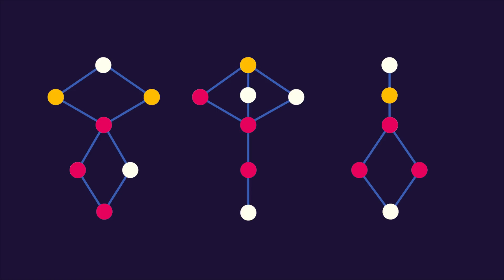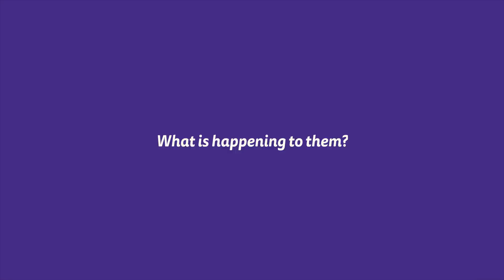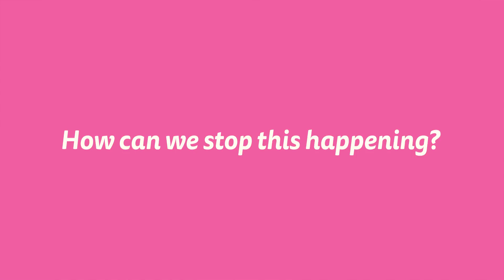Beautiful Science - Insects will go extinct.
We are now witnessing the sixth mass extinction in the Earths history, with demises in biodiversity and ecosystems being reported on numerous fronts. Insect numbers are currently falling 8 times faster than that mammals, birds and reptiles.

If this trend carries on, it could result in a total collapse of nature on earth and even the downfall of the human race.
Insectageddon
Insects are the most abundant animals in the world, making up around 70% of all animal species, playing a vital role in the ecosystem of our planet.
The first ever global scientific review on insect’s has revealed that over 40% of species are declining and a third now classed as endangered.  This 40% could become extinct within the next few decades, with scientists warning that insects could be totally wiped out within the next century.
So why are insects important?
What is happening to them?
And how can we stop this happening?

Yes, if insects vanished it would mean no more fleas or mosquito bites. Even insect spread diseases like zika, dengue and malaria would be gone.
But Insects are the most plentiful animals in the world, with their total weight 17 times that of humans and a key functioning part to the majority of food webs. 60% of birds rely solely on insects for food. Deprived of insects these birds would die out, and any animals that feed on these birds would be starved of a vital food source too, in turn endangering them.
80% of the worlds wild plants use insects for pollination. This is not just bees, but also ants, butterflies, moths, beetles and mosquitos. Without them these plants and the vast amount of food produced from them that we eat, would be gone.
Some Insects are used to control other insects classed as pests. They also keep soil healthy, recycling nutrients back into the earth at a rate unparalleled by nature alone. Decay and rot would be rife without them.

What is happening to the insects?
The report shows up to 80% of insect biomass has disappeared in the last 30 years, with butterflies, bees and beetles most affected. There as been a 58% drop of butterfly species in English farmlands between 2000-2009. A 98% drop of ground insects in Puerto Rico over the last 35 years, and nearly half of the 6million honeybee colonies in the US disappearing since 1947.
The main cause is being put down to habitat loss, with agricultural land usage intensifying year on year. Trees and shrubs that filled fields are now bare, having just the designated crop present when in season. This makes it impossible for some insects to live and feed in these fields.
Agricultural Land is more and more treated with synthetic fertilisers and pesticides which kill off insects. Pesticides carry through the air as pollution as well and kill further afield than intended.
Climate change is also playing a part, with insects in tropical regions suffering from having a low tolerance to heat changes. Insects are also missing important feeding cycles with certain pollinating plants. When insects would normally spawn, feed and reproduce at a certain time of year to coincide with a plants blooming, now they are out of sync with these flowers blooming earlier due to global heating. The plants do not get pollinated and the insects are starved of their intended food source. The total mass of insects is falling by 2.5% a year, meaning they could truly be extinct within the next century.

How can we stop this happening?
Suggested methods are a major reduction in pesticide usage, with organic farms shown to be home to much more insect life.
Over consumption and the need for industrial scale agriculture is a huge problem. Habitat restoration areas could be enforced as well as ideas like flower rich strips in farming fields.
Unless we address the way we are producing food, we run the risk of losing the vast majority of it, putting insects down the path of extinction and whole ecosystems in danger, ecosystems that we are a working yet damaging part.

Insects in danger - mosquitos, bees, moths, beetles, butterflies, worms, ants.
Some flower graphics courtesy of Vecteezy.com